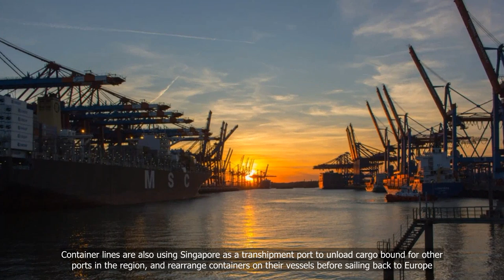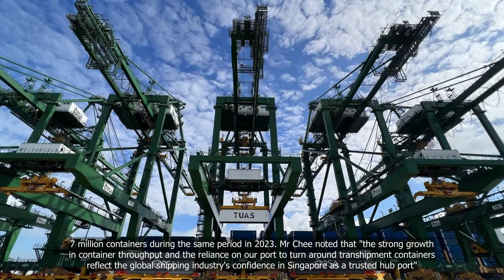Singapore boosts container handling capacity as more ships call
💗📌 Singapore